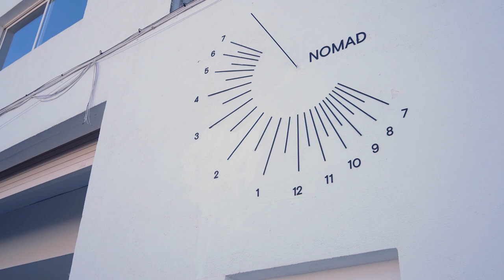SEASON_09 - COFFEE 01 Reveal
COFFEE_01= Nomad Coffee (@nomadcoffee), Barcelona, SPAIN 🇪🇸

Area: Africa
Country: Burundi
Region: Nemba, Kayanza
Varietal(s): Red Bourbon
Process: Washed
Decaf: No
Altitude: 1700 masl (over 1600 masl)
Roaster: Traditional Drum (Probat)

Leaderboard is an arcade themed, quarterly coffee game played by coffee enthusiasts and professionals in over 50 countries.

💜 You'll receive 10 mystery coffees from 10 roasters and taste, compare and compete to identify with other players around the world.

💙 The top 20 scores go on the leaderboard and there are thousands in prizes to be won.

🖤 Play in single player to challenge yourself or multiplayer as a team.